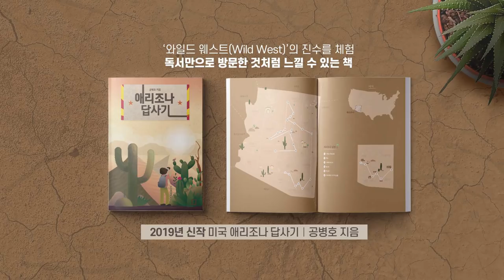선택과 책임 [공병호TV]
선택과 책임

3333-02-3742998 카카오은행 (예금주 : 공병호) / (텔레뱅킹 : 090 & 은행코드 : 90)